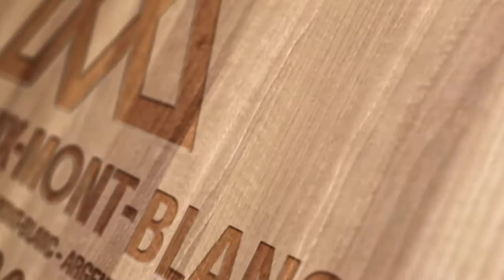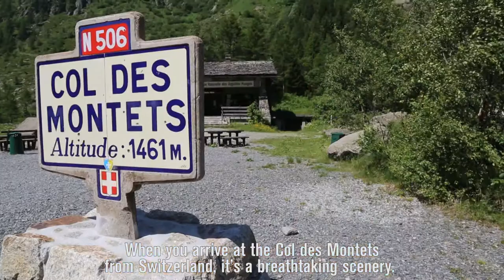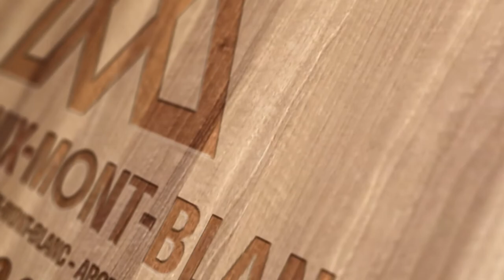Made in Chamonix-Mont-Blanc / Christine Boymond Lasserre